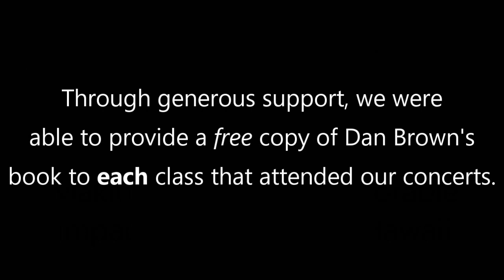Kamuela Philharmonic Education Concerts